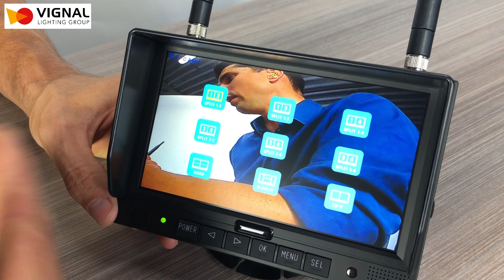Pourquoi choisir une caméra de recul sans fil? [Unboxing kit D14328]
Pourquoi choisir une caméra de recul sans fil? Dans cette vidéo, notre chef de produit Pierre déballe le kit D14328 et présente ses caractéristiques et points forts.
Posez vos questions en commentaires.

0:00 Pourquoi choisir une caméra de recul sans fil
0:26 Unboxing : déballage du kit et de ses accessoires
1:30 Ecran couleur fractionnable caractéristiques
2:30 Caméra IP69K caractéristiques
3:18 Raccordement faisceaux d'alimentation
4:05 Allumage et test écran
4:50 Applications véhicules
5:06 Points forts du système D14328

▶️ Installation rapide
▶️ Appairage automatique et unique
▶️ Distance de transmission 120 m
▶️ Enregistrement jusqu'à 4 caméras en simultané
▶️ Ecran LCD 7 pouces fractionnable
▶️ Caméra en alu résistante IP69K

👍👍LES APPLICATIONS VEHICULES👍👍
Poids lourds, camions, semi-remorques, fourgons, camping-car, vans pour chevaux, BTP, construction, tracteurs agricoles, grues.